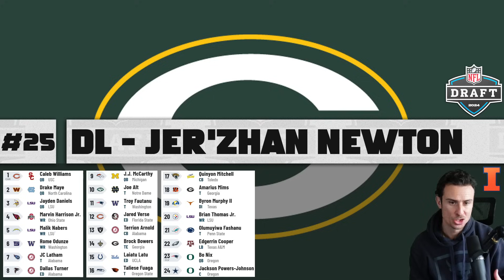2024 NFL Mock Draft with TRADES | 2 Round NFL Mock Draft 2024 | Post Free Agency NFL Mock Draft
2024 NFL Mock Draft after Free Agency
Caleb Williams, JJ McCarthy, Xavier Worthy, Malik Nabers, Drake Maye, Jayden Daniels, Dallas Turner, Quinyon Mitchell, Terrion Arnold, Chop Robinson, JC Latham, Troy Fautanu, Rome Odunze, Brian Thomas Jr